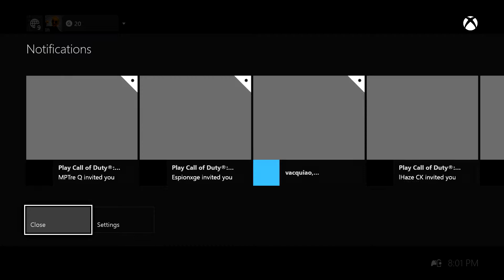vs Simplicity eSports:) (COD:AW XB1)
p0gg ck, lhaze ck, bamz ck, mptre q, smoke hypnos, espionxge